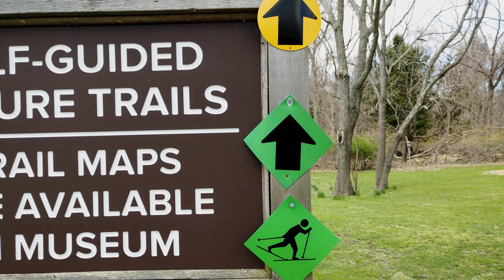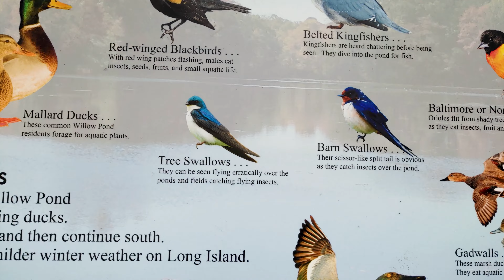Early Spring @ Caleb Smith State Park Preserve, Smithtown, Long Island, NY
Nestled in the heart of Smithtown, Caleb Smith State Park Preserve is one of four state nature preserves on Long Island. Within its 543 acres are a variety of habitats offering guests picturesque views that change with the seasons. Caleb Smith is a passive use park. This not only helps protect the local plant and wildlife populations but also allows visitors to escape from the hustle and bustle of everyday life and enjoy the quiet serenity that can only be found in nature.